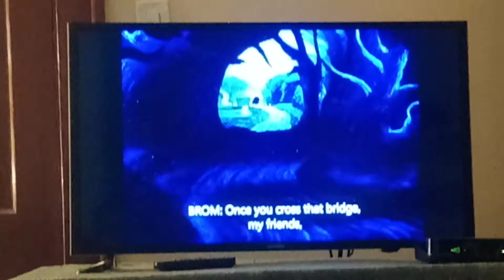Ichabod Vs The Headless Horseman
From the Animated 1949 Disney movie The Adventures of Ichabod and Mister Toad.